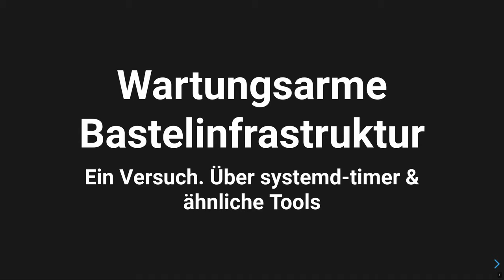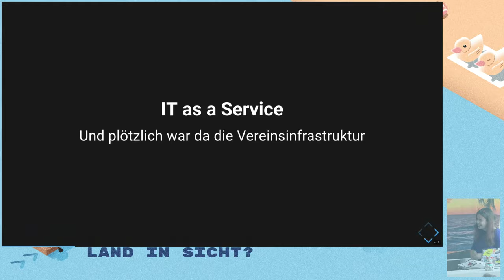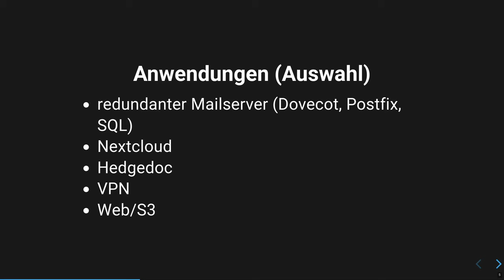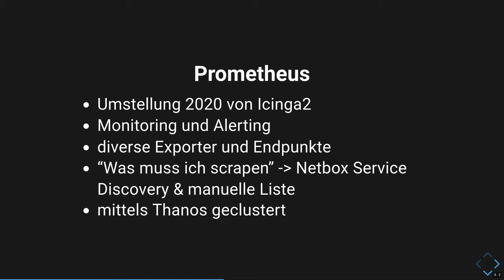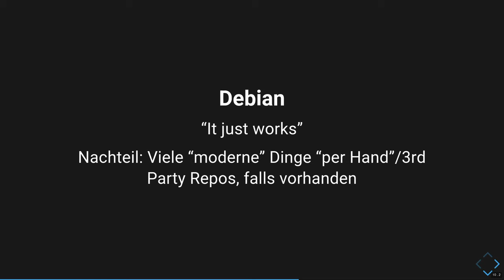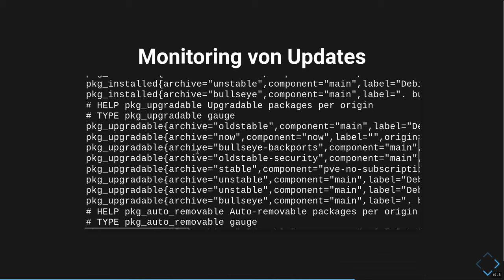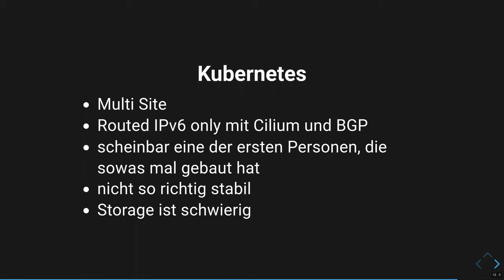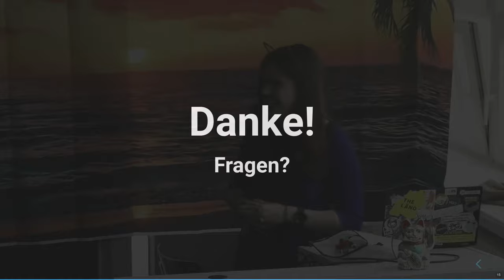MRMCD2024 Wartungsarme Bastelinfrastruktur? Ein Versuch. Über systemd-timer & ähnliche Tools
Früher war es nur ein kleines Debian!

Dann war es kaputt. Oder wollte Updates. Oder reboots. Oder Backups. Oder Redundanz.

Menschen haben das tatsächlich genutzt!

Mit 18 habe ich vor der Schule noch schnell Mailserver geflickt.
Irgendwann wollte ich dann noch ruhiger Schlafen, und habe ein Monitoring dazu gebaut.

Ein Erfahrungsbericht über ca. 10 Jahre Infrastrukturbetrieb.

Am Ende kennt ihr mein Setup einer "wartungsarmen" persönlichen Infrastruktur, und auch alles, was ich nicht nochmal so machen würde.

Seit einigen Jahren betreibe ich "ein wenig" Infrastruktur (das Monitoring zählt 108 "instance"-Werte). Das alles bunt gemischt und teilweise IPv6 only im eigenen Netzwerk.

In diesem Vortrag erzähle ich von meinen Erfahrungen, und was ich euch mitgeben möchte.
Ein paar Tools uns Skripte sind entstanden, vielleicht ist ja auch was für euch dabei?

Konkrete Themen sind unter anderem:
- automatische Updates
- Reboots nach Kernelupdates
- Backups
- Configmanagement
- Monitoring all dieser Tasks
- (Geo-)Redundanz
- Kubernetes!?
- Was man noch so alles tun müsste

margau